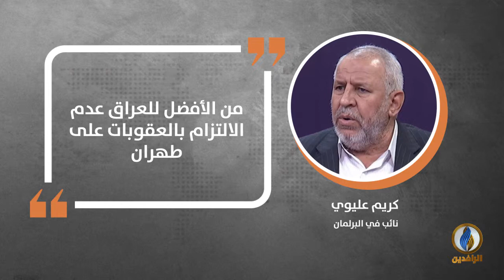في دقيقة .. أبرز التصريحات الصحفية ليوم الجمعة